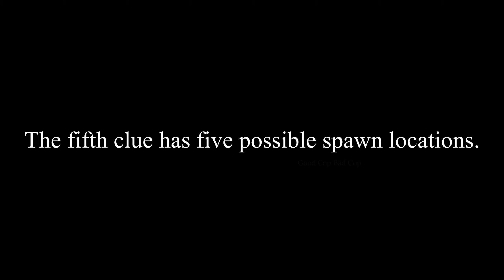GTA Online | How to get Navy Revolver? | The hidden unlockable weapon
This video shows you step by step to unlock the secret Navy Revolver weapon in GTA Online. To unlock the secret Navy Revolver weapon, player have to find 5 bloody clues (the Los Santos Slasher mystery) that the killer has left. Finding them will trigger an encounter with the serial killer himself and kill him to unlock the weapon.
The Navy Revolver is a hidden unlockable weapon featured in Grand Theft Auto Online as a promotion for Red Dead Online. It was added as part of The Diamond Casino Heist update.

0:00 🚓 Introduction
0:14 🚓 Clue #1
0:43 🚓 Clue #2
1:15 🚓 Clue #3
1:37 🚓 Clue #4
2:04 🚓 Clue #5 (Possible spawn location #1)
2:36 🚓 Clue #5 (Possible spawn location #2)
3:05 🚓 Clue #5 (Possible spawn location #3)
3:25 🚓 Clue #5 (Possible spawn location #4)
3:51 🚓 Clue #5 (Possible spawn location #5)
4:40 🚓 Kill the slasher and get Navy Revolver

My pc specs:

CPU: Intel Core I9 9900K
Cooler: Corsair Hydro H150i RGB Platinum
MOBO: ASUS ROG STRIX Z390-E Gaming
RAM: GSKill TridentZ Royal Silver RGB 2x16GB DR4 3600mhz
GPU: ASUS ROG STRIX RTX2070 Super Advanced A8G
PSU: FSP Hydro PTM 750W 80+ Platinum
Case: Fractal Design Define R6 TG White
SSD: Samsung 970 EVO PLUS M.2 NVME 1TB
HDD: WD 2TB Caviar Blue
ODD: ASUS 16X Internal Blueray Writer